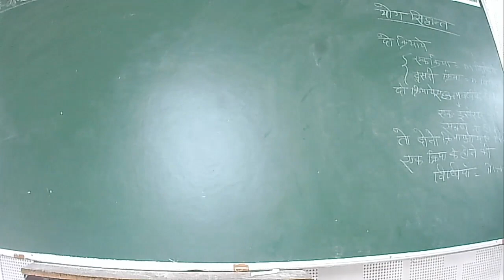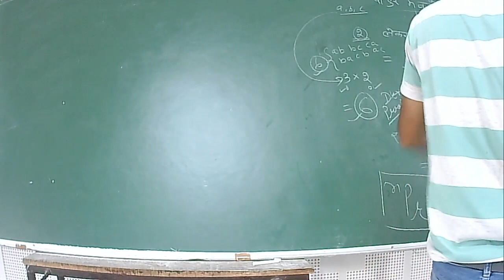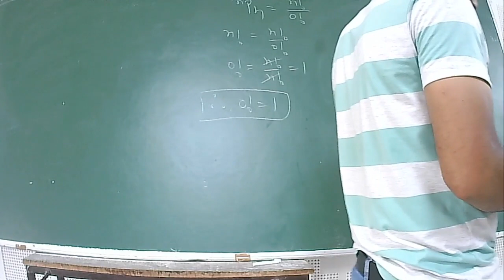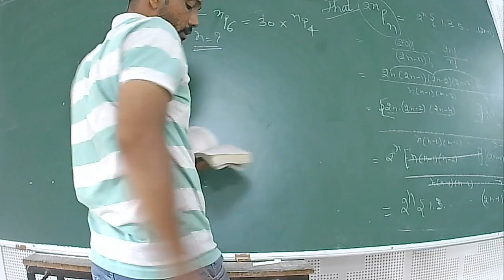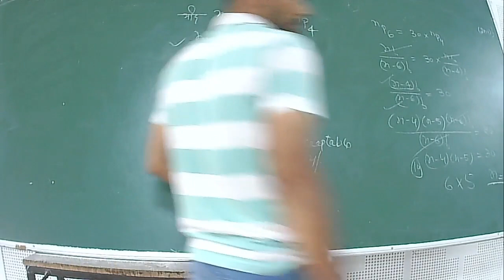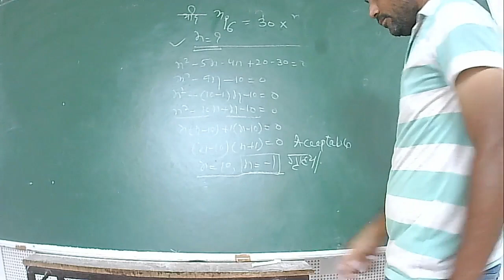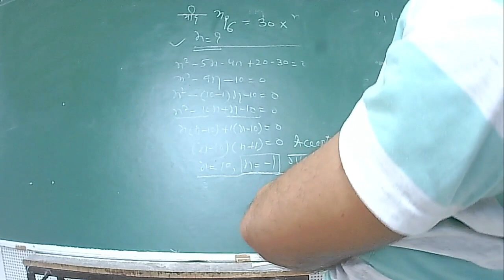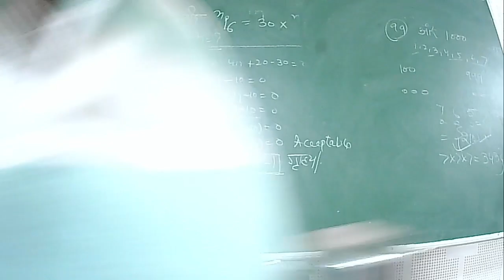IIT/JEE - MATHS (Permutation and combination) BY MR. DAINEY SINGH